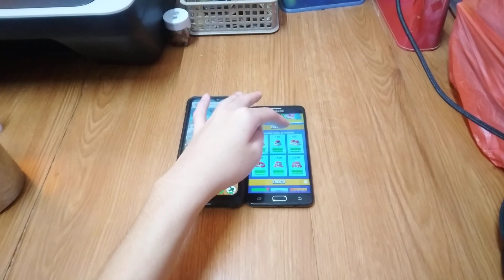My Talking Tom 2 & Talking Tom Hero Dash Echo 24406